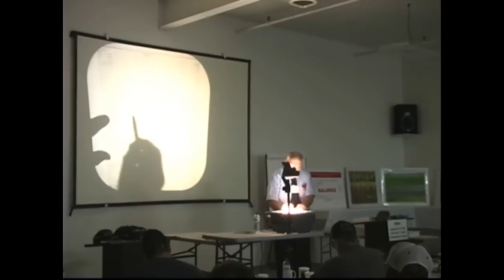2013 ProfitPro Winter Meetings Part 3 Larry Acker 2